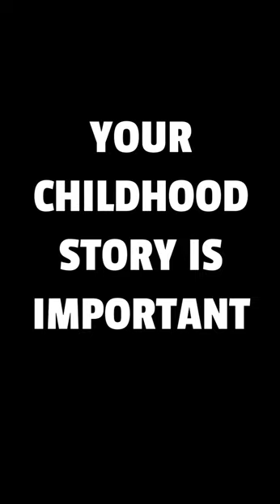Understanding Trauma: Exploring Your Childhood Story's Impact on Relationships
Delve into the profound connection between childhood experiences, trauma, and their lasting effects on adult relationships in our latest video. Your childhood story holds valuable insights into your emotional patterns and behaviors, which can significantly impact your relationship dynamics. Join us as we unravel the complexities of trauma and provide guidance on how to navigate its effects on your relationship. Gain clarity, understanding, and actionable strategies to foster healing and strengthen your connection. Ready to rewrite your story and create a more fulfilling relationship? Let's embark on this journey of healing and transformation together!